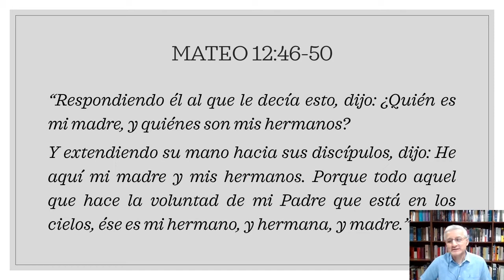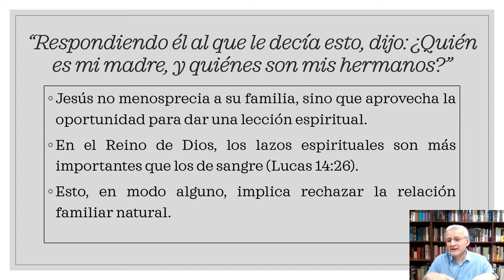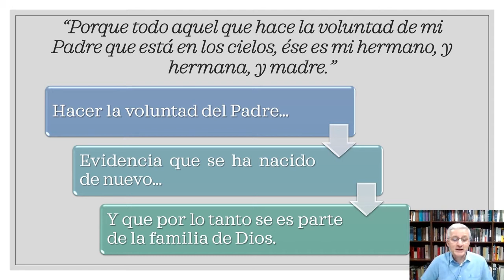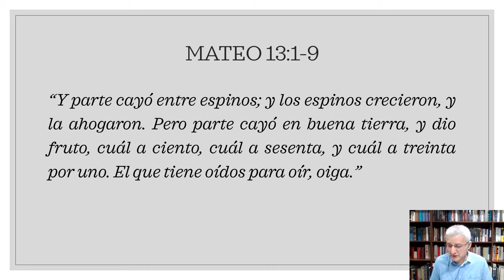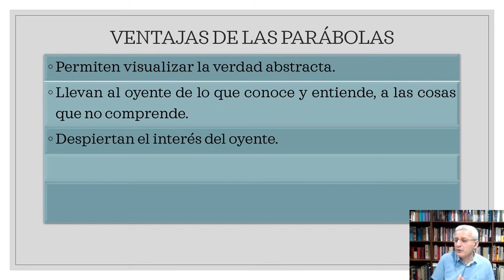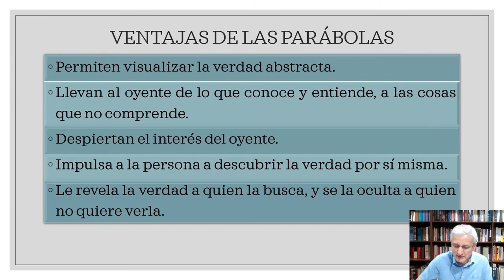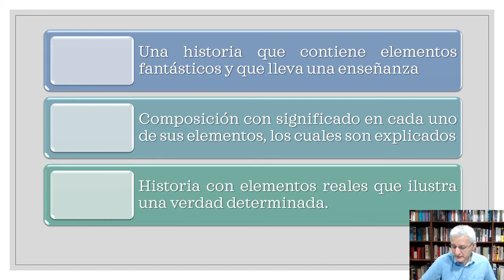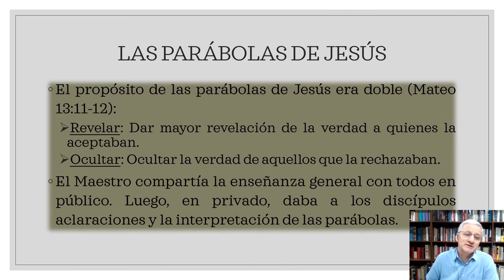La familia de la fe | Escuela Bíblica por el Dr. José Montenegro | Sesión 93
Seguimos en el libro de Mateo, ahora en el capítulo 12 verso 48 al capítulo 13 verso 1.